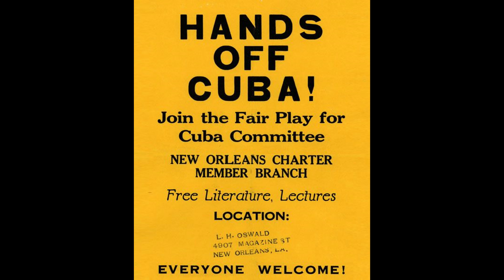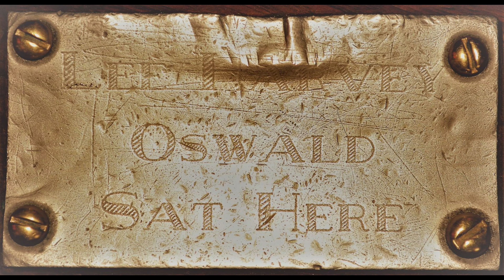Oswald in New Orleans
Lee Harvey Oswald was a New Orleans boy. We focus on the summer of 1963 and what Lee was doing, especially his Hands Off Cuba literature and the connection to INCA.